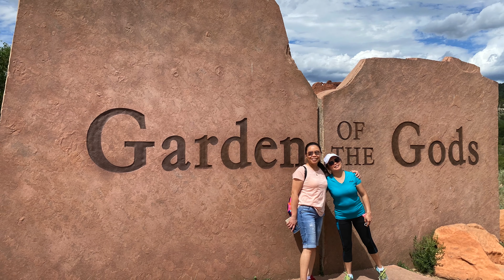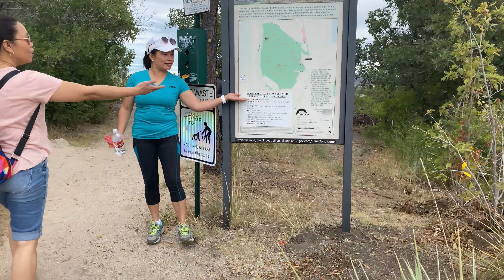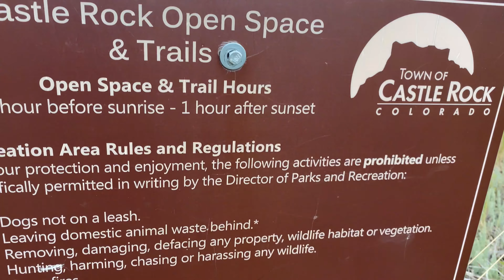Climbing up to the top of the rock. Naka akyat ba?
Lovely Sisters on a weekend Colorado getaway!